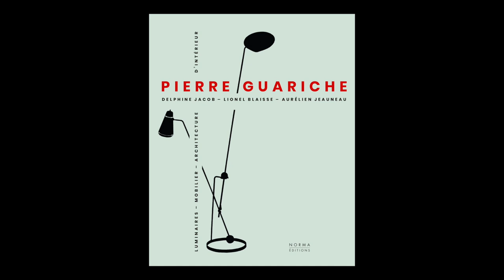Aurélien Jeauneau - Pierre Guariche : luminaires, mobilier, architecture d'intérieur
Aurélien Jeauneau vous présente son ouvrage "Pierre Guariche : luminaires, mobilier, architecture d'intérieur" aux éditions Norma.